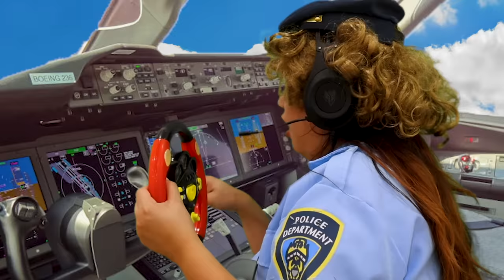Jannie and Andrew Pretend Play with Raining Colored Ball Pits Balls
Jannie and Andrew pretend play with colored ball pit balls! The ball pits balls are raining on them from an airplane and the kids have to help clean it up. They clean it up all over the back yard and even go swimming in the pool to clean it up.